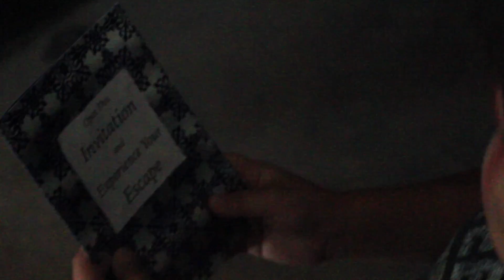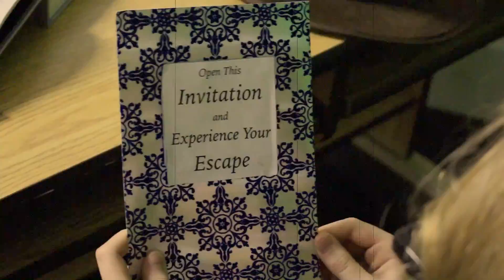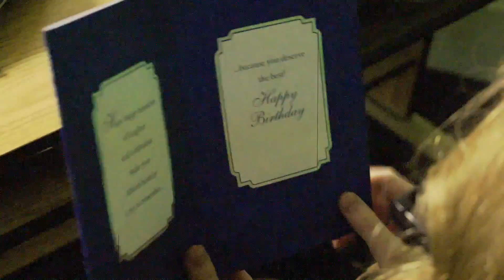Misplaced - Ages 9-11, Week 2